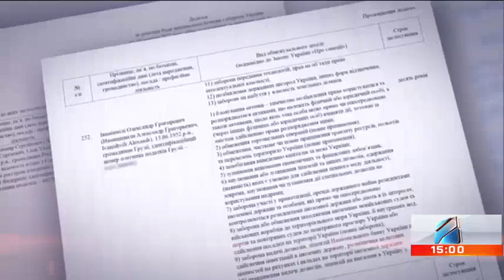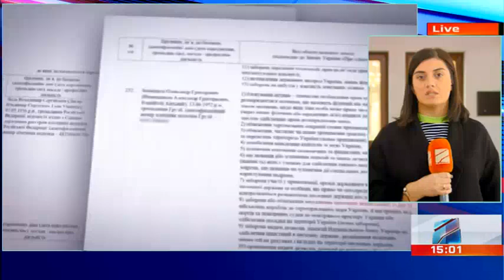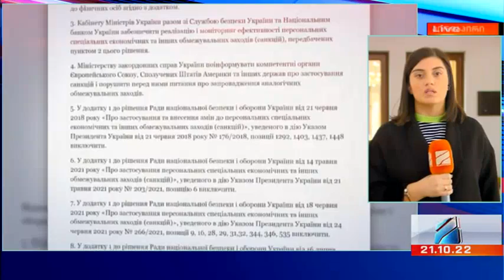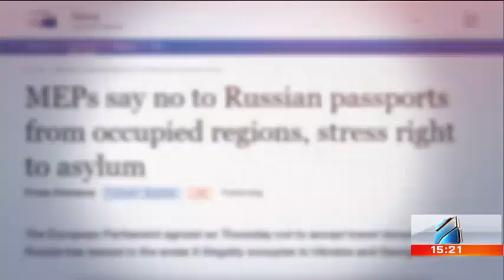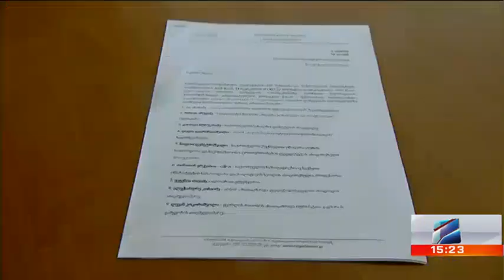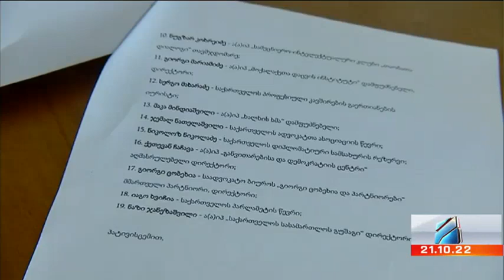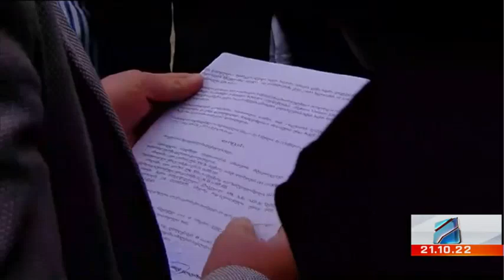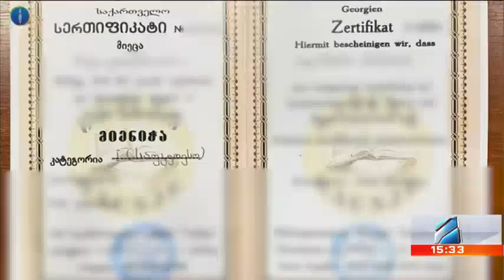კურიერი 15 საათზე-2022.10.21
უკრაინა-რუსეთის ომის 240ე დღე;